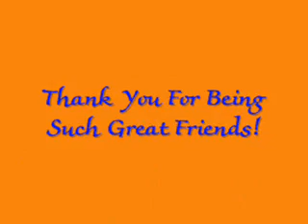my gaian friends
this is an ode to my BEST FRIENDS ON GAIA